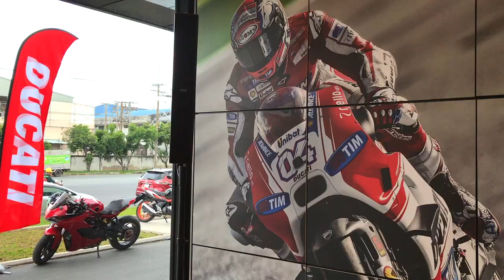Khai trương Showroom Ducati Việt Nam & Ra mắt Streetfighter V4-V4 S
Chuyên mục cập nhật, đánh giá xe và review các dòng xe mô tô PKL

Khai trương Showroom Ducati Việt Nam & Ra mắt Streetfighter V4-V4 S. Showroom Ducati Hồ Chí Minh, Việt Nam tọa lạc tại địa chỉ: Lô DVTM-1A, Đường số 7, KCX Tân Thuận, Quận 7, Tp. Hồ Chí Minh.

Giá xe Ducati Streetfighter V4 và Streetfighter V4 S đã chính thức được Ducati Việt Nam tiết lộ khiến cộng đồng đam mê xe mô tô phân khối lớn bất ngờ. Cặp đôi Streetfighter V4 và V4 S đã chính thức được trưng bày tại Showroom mới của Ducati Việt Nam.

Giá xe Ducati Streetfighter V4 & V4 S chính hãng cụ thể như sau:

Giá xe Ducati Streetfighter V4 tiêu chuẩn: 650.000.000đ
Giá xe Ducati Streetfighter V4 S cao cấp: 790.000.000đ
(Giá trên đã bao gồm VAT, chưa phí trước bạ và biển số)

Theo đại diện Ducati Việt Nam chia sẻ, Ducati Streetfighter V4 & V4 S chính hãng được nhập khẩu trực tiếp từ Thái Lan, với đầy đủ trang bị và công nghệ cao cấp.